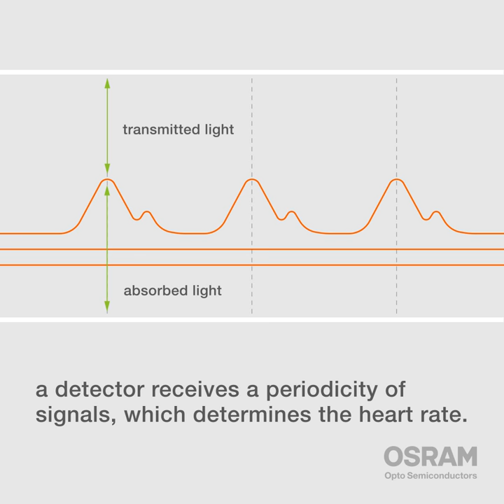Mobile Devices - Heart rate monitoring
The SFH 70 BIOFY sensors start or stop automatically when the sensor touches skin, so using a smartwatch to measure your heart rate has never been easier.